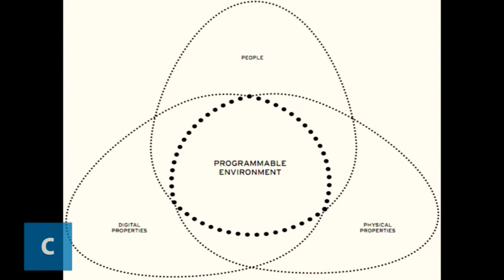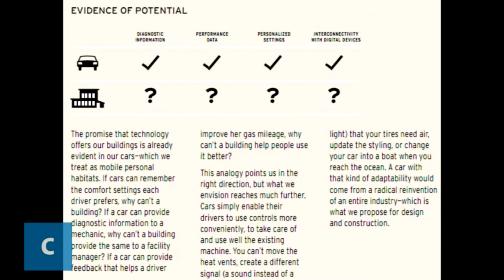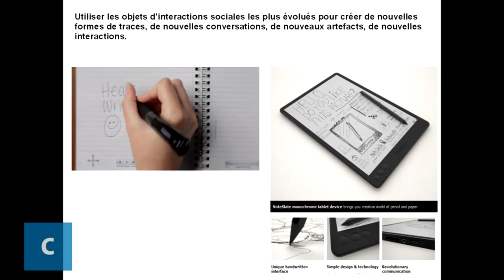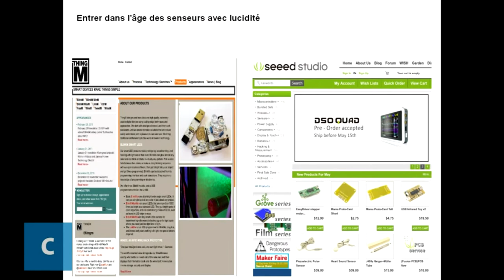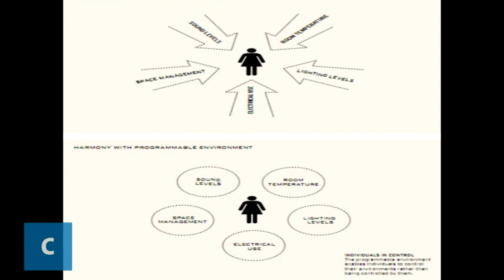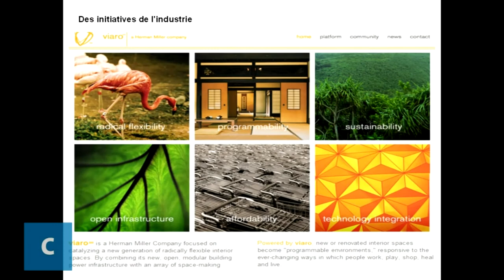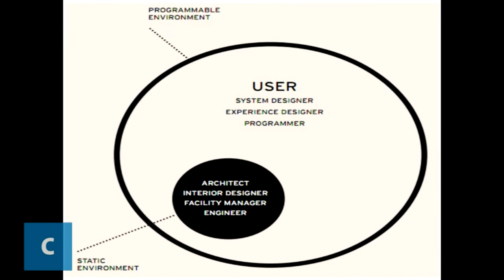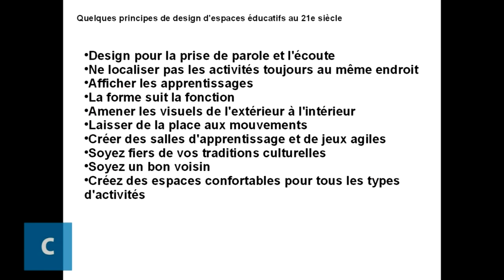"Environnements programmables et désirables", Jonathan Belisle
Communautique et Compagnons de Montréal tenait le 5 mai 2011 un évènement créatif et ouvert visant à imaginer le potentiel de transformation de l'Église St-Marc située au cœur du quartier Rosemont-Petite-Patrie dans le cadre du projet Mandalab.

Les nombreuses personnes présentes ont pu se rencontrer autour d'un déjeuner paroissial qui a été suivi d'interventions des plus inspirantes :
-Allocution de Monseigneur Blanchard s'exprimant sur le rôle de St-Marc comme communicateur et la vocation d'accueil des citoyens en ce lieu.
-Allocution d'Artur Serra, directeur de la recherche du Citilab de Cornellà et co-fondateur du projet Anella Cultural et d'Alain Ambrosi, chercheur associé à Communautique, en direct de Barcelone.

4 nano-conférences:
-"Le Mandalab, un espace ouvert", Patrick Dubé, responsable recherche et développement et Monique Chartrand, directrice générale, Communautique
- "Espaces de cocréation et d'innovation pour une société durable, juste et résiliente", Jean-Sébastien Bouchard, concepteur et animateur chez Grisvert
- "Environnements programmables et désirables", Jonathan Belisle, Planificateur stratégique et scénariste d'expérience, utilisateur Hello Architekt!
- "Prospective en architecture urbaine - le futur des villes", Claude Boullevraye de Passillé, architecte designer

Pour l'occasion, plus d'une soixantaine de personnes provenant des milieux artistique, design, architecture, communautaire, sauvegarde du patrimoine, développement économique, clergé, développement durable, recherche, technologies ainsi que des représentants politiques, se sont prêtées aux jeux et à l'animation de l'équipe de Grisvert en habitant l'espace physique de l'Église et en échangeant idées et rêves en vue de créer un environnement ouvert, inclusif et voué à la participation citoyenne.

Enthousiasmé par l'originalité des éléments apportés lors de cet avant-midi, Communautique est maintenant prêt à passer à l'étape suivante. Le ou les modèles d'affaires seront créés dans les prochaines semaines et proposés au début de l'automne dans le cadre d'un Forum ouvert afin de passer à l'opérationnalisation des étapes de ce projet d'acquisition et de développement d'un espace physique dès cette année.

Le mot-clic suivant est utilisé pour communiquer les informations sur la suite du projet sur Twitter

Réalisation: Emiliano Bazan Montanez
Caméra: Julien Deschamps Jolin et Emiliano Bazan
Montage: Emiliano Bazan Montanez